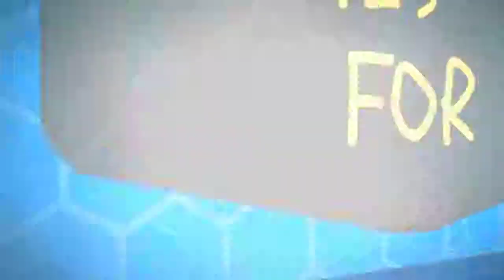Games For Kids || Game For Free & Funny || SHOPAHOLIC LONDON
And here comes another part of this great game where you will try demanding discipline - shopping. This time we will visit the streets of London, which are full of shops filled with different discounts. So go for it !